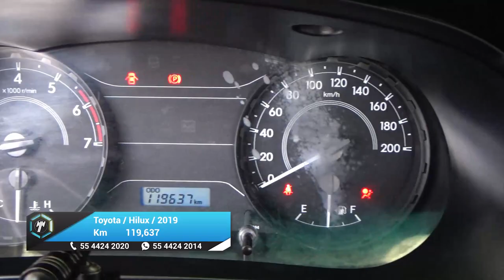Toyota / Hilux / 2019 - 27819